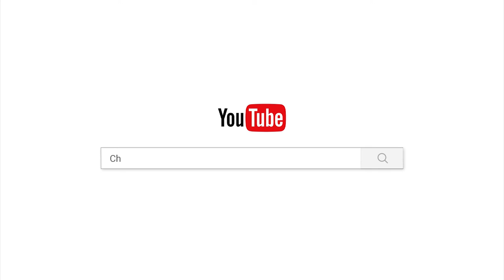ស្ងប់តណ្ហាសុខាហោង/បទពិចារណា/ចាន់ សុជន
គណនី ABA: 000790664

ហ្វេសប៊ុក
Chan_Sochun ចាន់_សុជន វត្តប្រាសាទស្រះកណ្តាល_#(ខ្ចាស់)